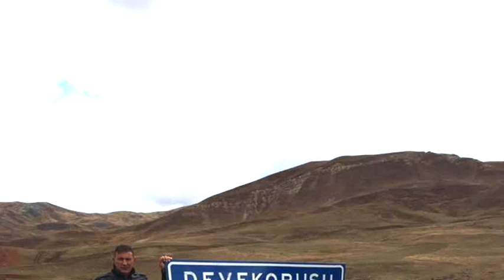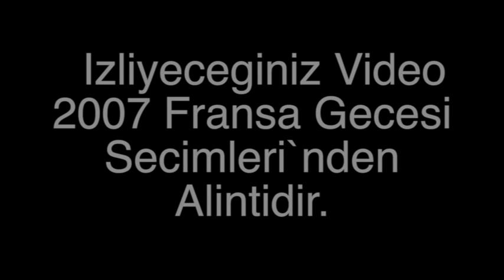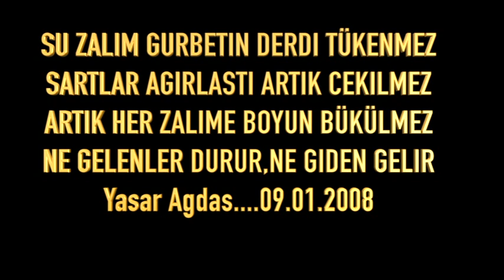DEVEKORUSU KÖYÜNDE GÖRÜNTÜLER BÖLÜM 3 / 3